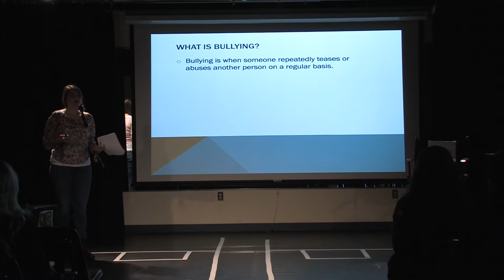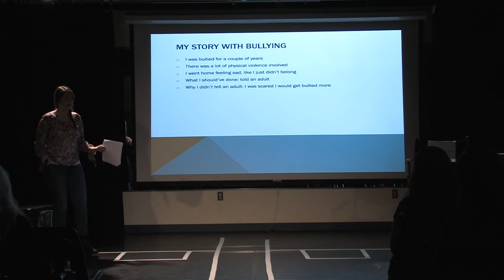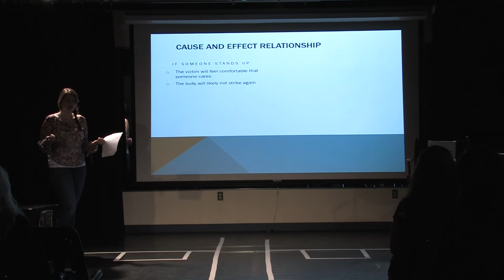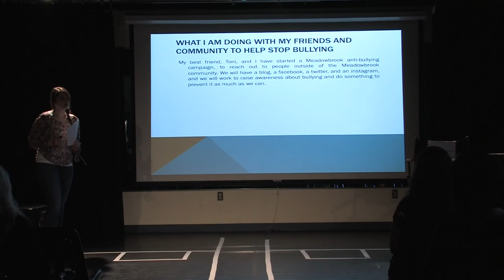Bullying Prevention: Vicky Filippou at TEDxYouth@Meadowbrook